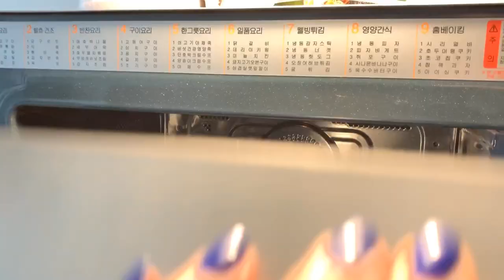한국 육아 체험. 조카 보기 브이로그. 아기 먹방. 예쁜 아기.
한국 여행중에 조카와 함께 브이로그 찍어봤어요.